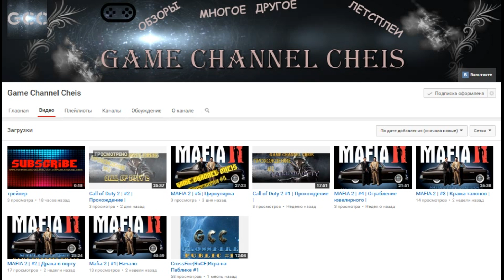НОСТАЛЬГИЧЕСКИЙ ВЕЧЕР В PES 2009